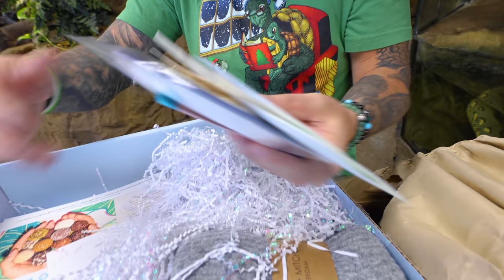THIS LIZARD CAUSED SO MUCH DRAMA!! WHY?? | BRIAN BARCZYK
Huge drama on the internet over my new Monitor Lizard "Hiccup".

↑↑↑↑↑↑FOLLOW NOAH↑↑↑↑↑↑